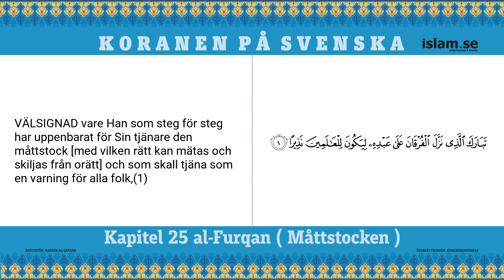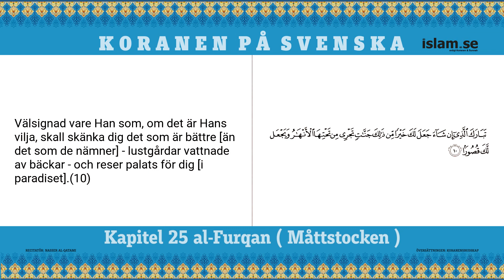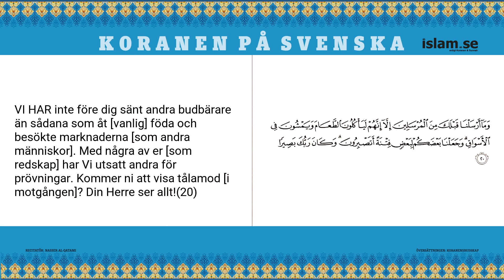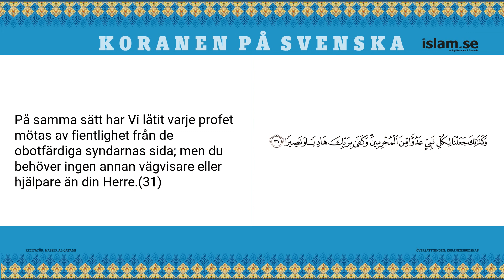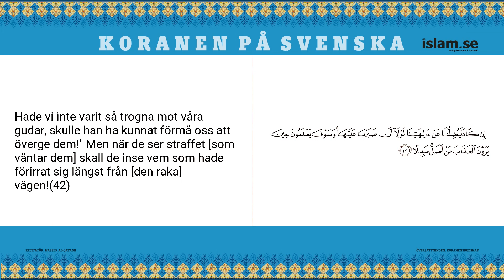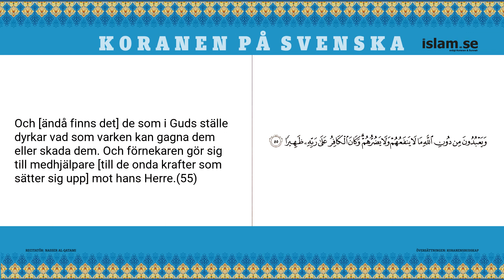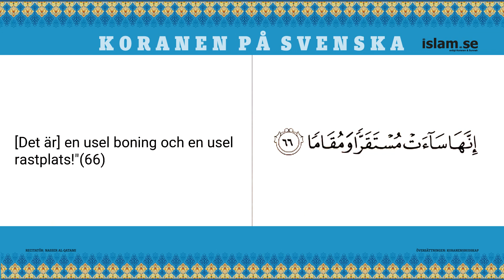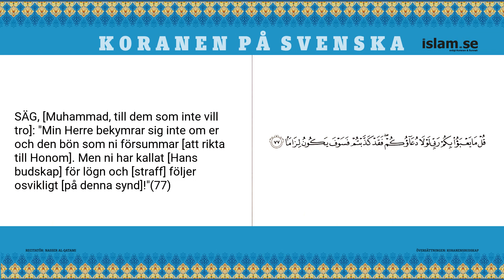Koranen på svenska | Nasser al-Qatami | Kapitel 25